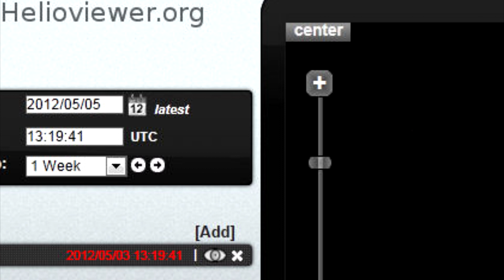UFO Alien spacecraft around the sun (helioviewer), May 5, 2012.mp4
Ovni Vaisseau spatial extraterrestre autour du soleil (helioviewer), le 5 mai 2012.

For More Exclusive Information on UFO

Mettre à jour : Géant OVNI près du Soleil lors de la proéminence se détache du Soleil, l'Octobre 2012.

Les ovnis géants se déplacent près du soleil, le 6 Octobre 2012

Armada géants Ovnis - Flotte Galactique - Arrivée du Soleil, 23 Juillet 2012.

Incroyable Géant OVNI émet 6 bandes de sources de lumières sur le Soleil, 22 Juillet 2012.

Falsification de l'information fournie, UFO Alien Spacecraft près du Soleil.

STS-75 "Tether incident" de comparaison OVNI près du Soleil, le 2 Mai 2012.

Ovni géant, grand vaisseau extraterrestre autour du Soleil. Spécial Analyse !

3 anneaux se déplacent à travers le soleil, STS-75 attache incident d'Ovni comparaison.

Les théories du complot revendication mystérieuse "Etoile de la Mort" planète-entreprises a été capté sur vidéo car elle fait le plein des 'à la surface du soleil.

Comet et Nombreux Ovnis. Lasco C2 & C3. Le 13 Juillet 2012

--- BЄ ĿƠƔЄ --
P€☆CЄ ---